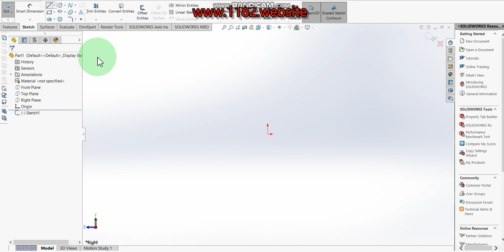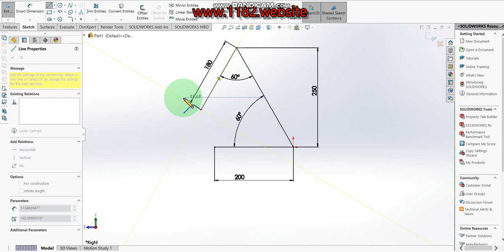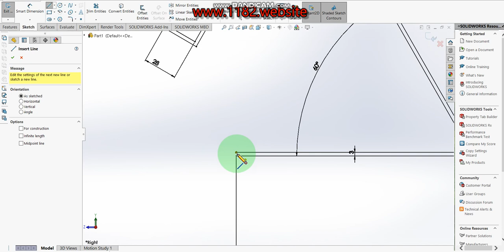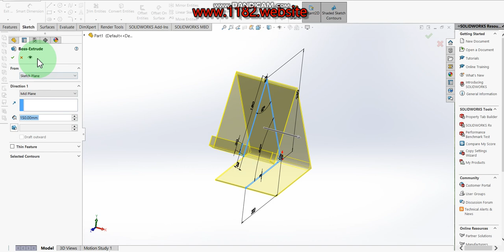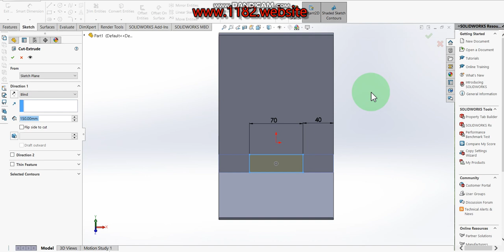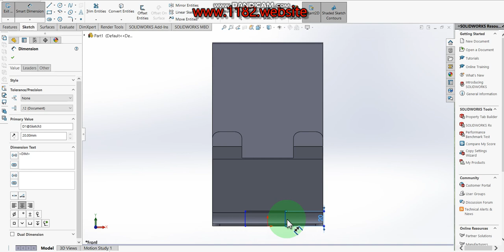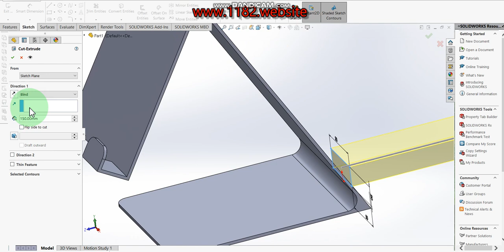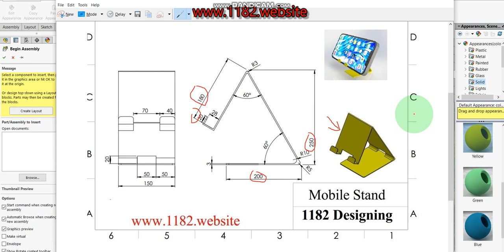how to Make a mobile (phone) stand in Solidworks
Hello friends, today I will be showing how to make a 3D mobile phone stand modeling in Solidworks.  This tutorial explains it step by step in detail so it is easy to follow at any level.